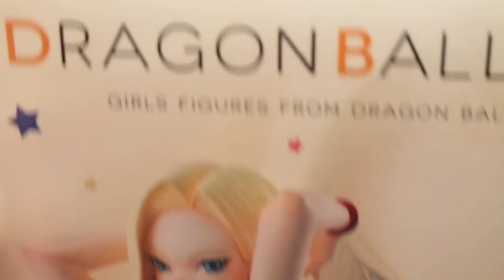DRAGON BALL STOP MOTION ANDROID #18 & KRILLIN DRAGON BALL GALS VER3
This video is 「DRAGON BALL STOP MOTION ANDROID #18 Ver3 & KRILLIN DRAGON BALL GALS」

●DRAGON BALL SUPER CAKE SON GOKU ULTRA INSTINCE AND VEGETA SUPER SAIYAN GOD SUPER SAIYAN 2 FOOD REVIEW
●DRAGON BALL STOP MOTION SON GOKU AND METAL COOLER VS JIREN CAPSULE TOY GASHAPON VS DRAGON BALL06
●DRAGON BALL STOP MOTION VEGETTO VS BROLY GOGETA VS FRIEZA CAPSULE TOY GASHAPON VS DRAGON BALL SP 02